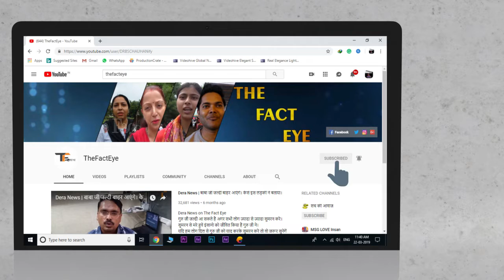सभी आरोप झुठे। Public's Appeal To Govt| Society's Need| Saint Ji| Real Fact|Live News